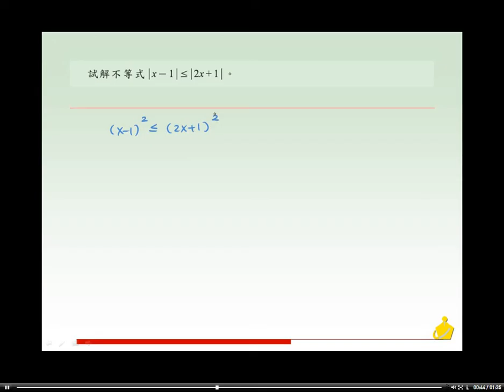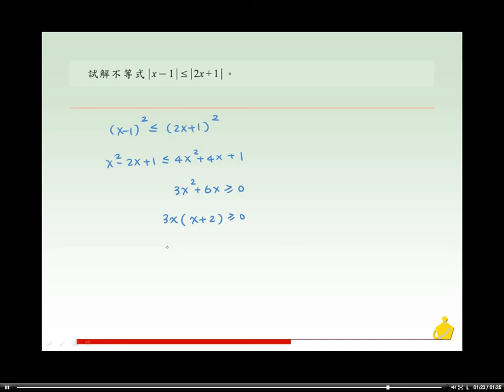職校數學AIII第一章1－1例題14